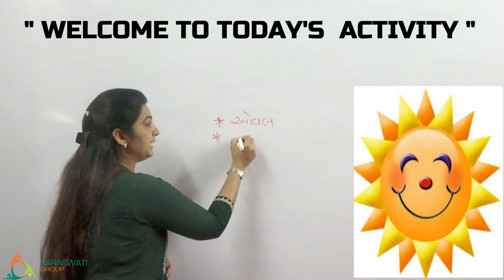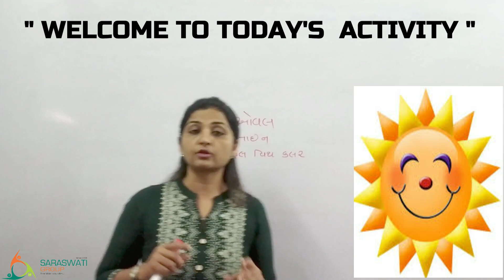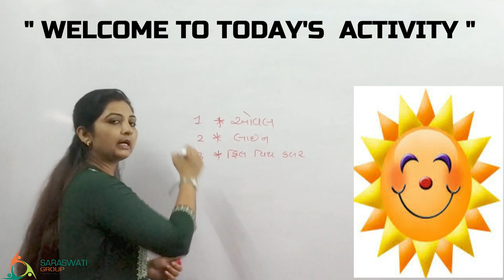COMPUTER II ACTIVITY 1 II STD 2,5 II DATE 15 6 2021